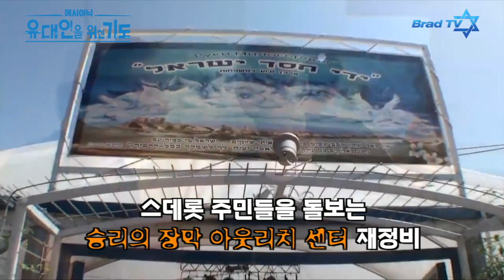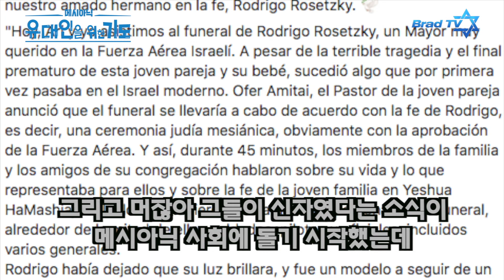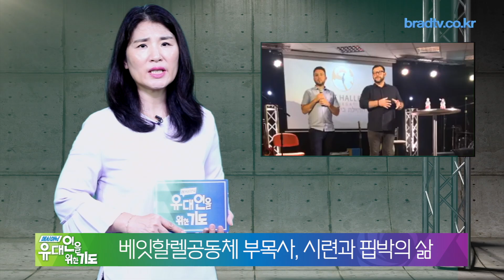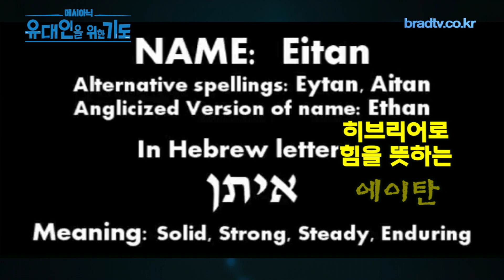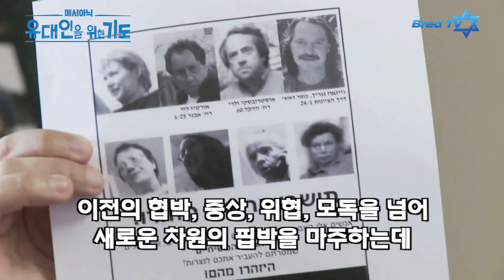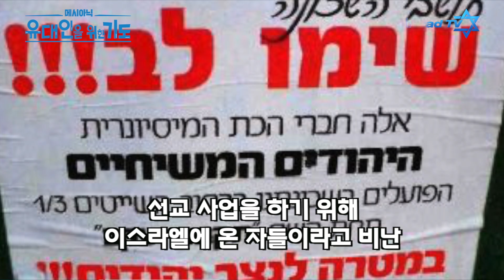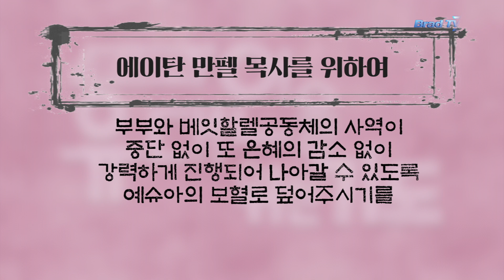[Brad TV] 메시아닉 유대인을 위한 기도 - 죽음을 통해 전례 없는 규모로 예슈아를 증거하는 믿음의 가족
-리더십 교체 후 왕성한 사역 이어가는 핸즈 오브 머시
-위기에 빠진 베잇할렐공동체 부목사